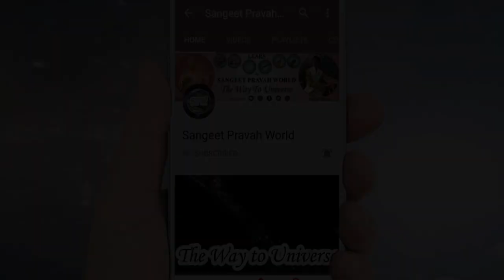Solo Tabla Vaadan - Taal Teentaal | Amarjeet Singh | ताल तीनताल में तबले पर पेशकार, क़ायदे, लग्गीयाँ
More Links:-